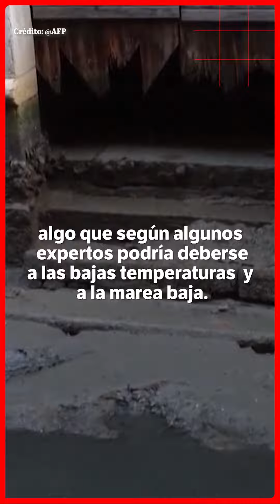Venecia: góndolas varadas y peces muertos por la marea baja en los canales | El Espectador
La "ciudad de los canales" en Italia vive una de las peores sequías en décadas. El Centro de Previsiones de la Marea anunció que, en esta época, el nivel del agua se reducirá entre 55 y 60 centímetros.